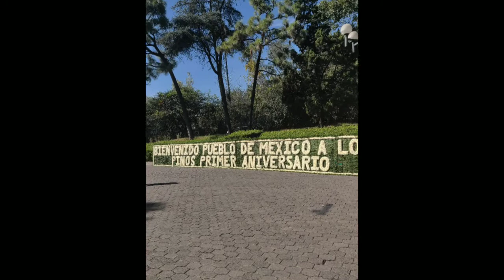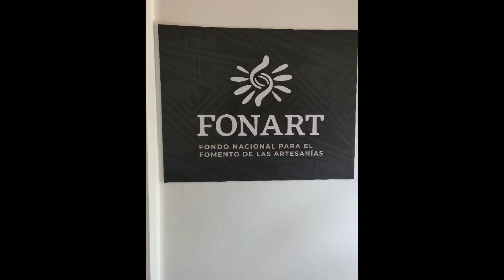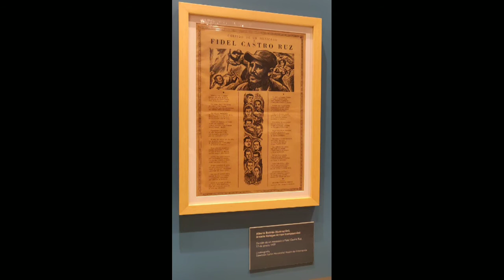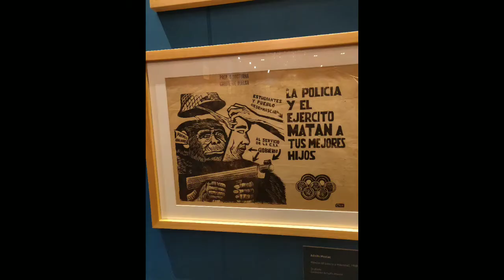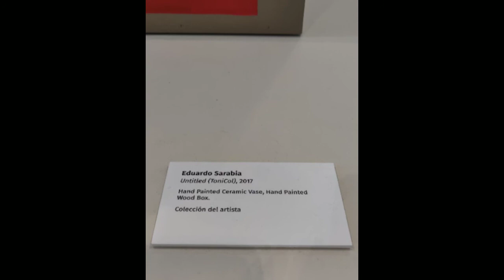THE PRESIDENTIAL HOUSE OF MEXICO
Track: Abstract - "Neverland" (ft. Ruth B) | "Non Copyrighted Music"